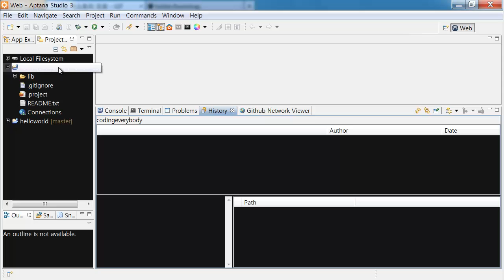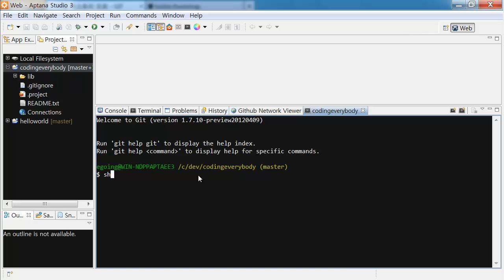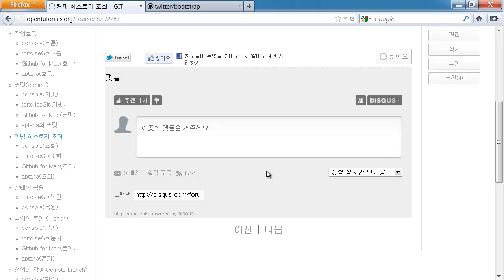Git - 커밋히스토리조회 - aptana